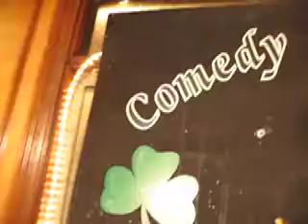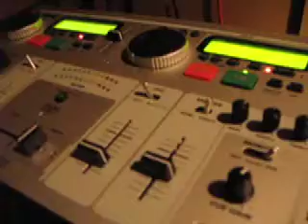The Emerald Isle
Rest in Peace, Richard Gustus.

The Emerald Isle was a comedy club in Dorchester that closed down. This is from the last show, circa 2009.